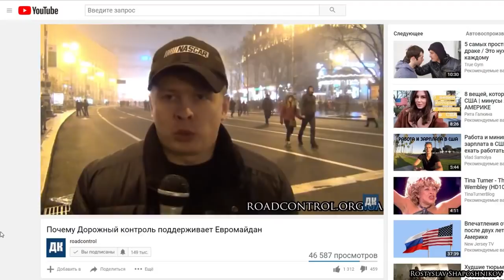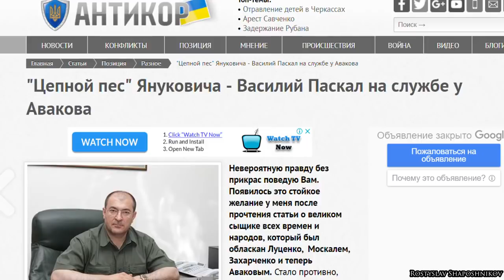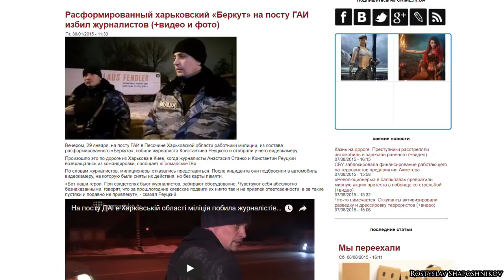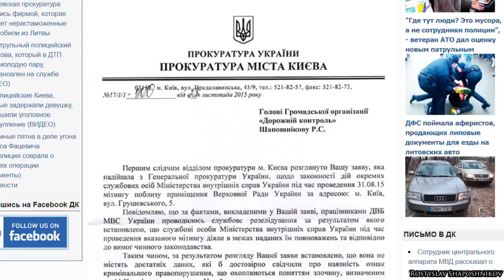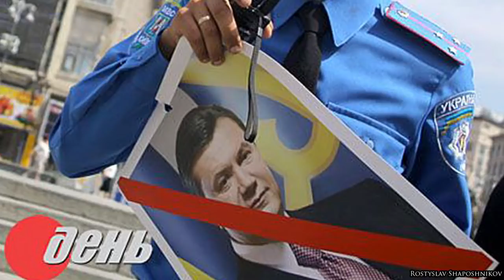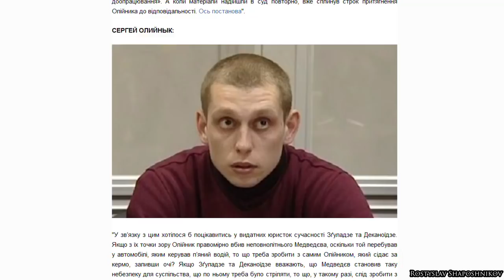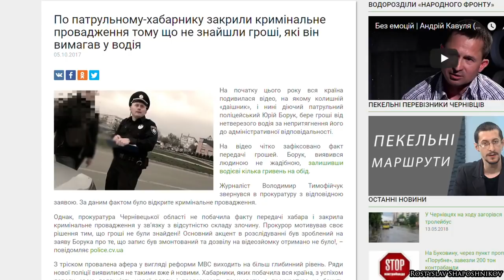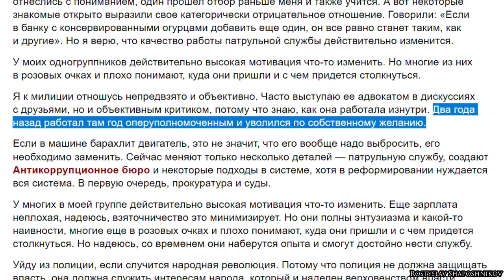Звернення Ростислава Шапошнікова до Конгресу. 25.05.2018.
Ростислав Шапошников:"Звернення українського журналіста та правозахисника Ростислава Шапошнікова до Перший Національний Український Конгрес. Максимально розповсюджуйте відео." 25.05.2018.